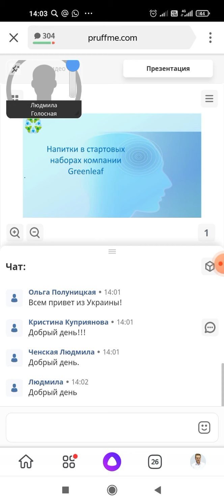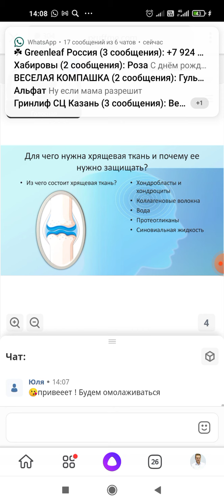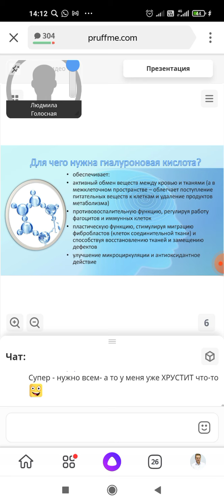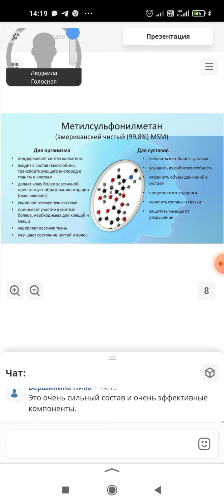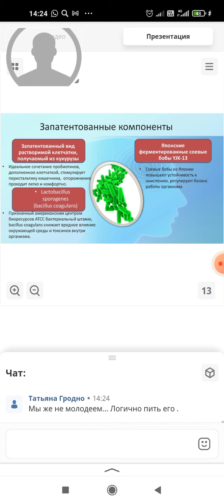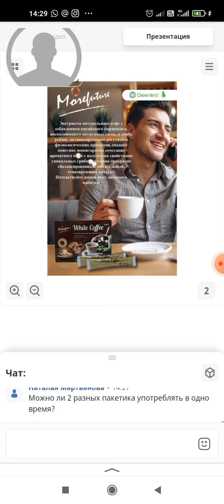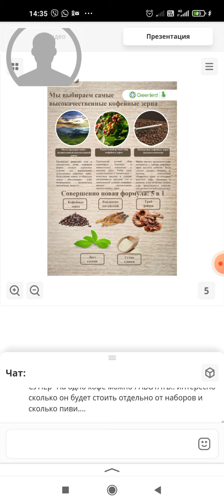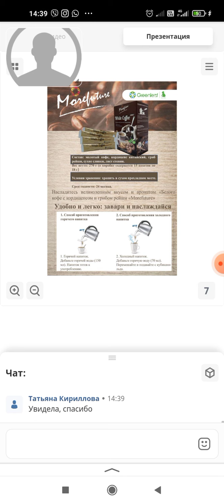Напитки в стартовых наборах Greenleaf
описание напитков в стартовых наборах.

о напитке Flash fine - для защиты здоровья суставов и хрящевой ткани

о напитке Probiotik gold - для поддержания здоровья кишечника и ЖКТ

о кофе 5 в одном с Кардицепсем и грибом Линчжи (гриб Рейши)

подробности по телефонам, ватсап, вайбер, телеграм 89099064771, 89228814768.

С уважением Рустам Шарипов.